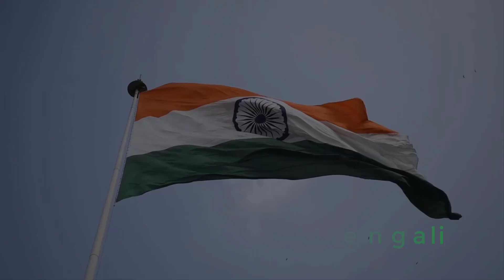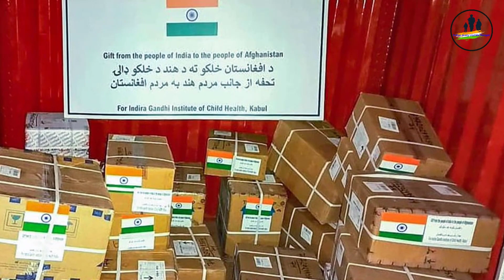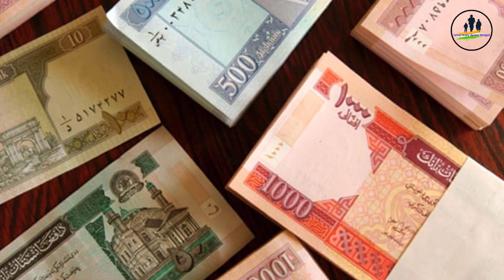খাবারের অভাবে ছেলেমেয়েদের বিক্রি করছে😥 | Indian Army update Bengali